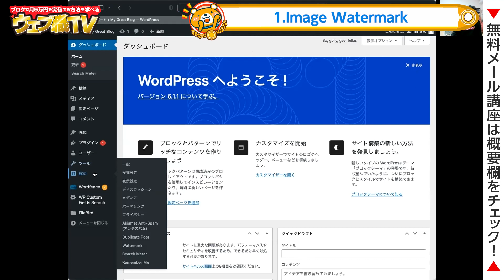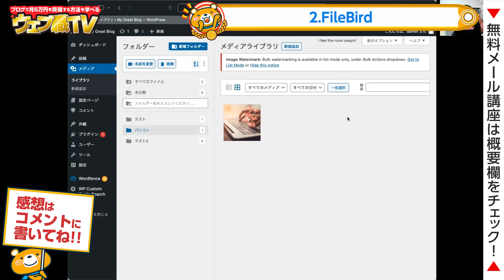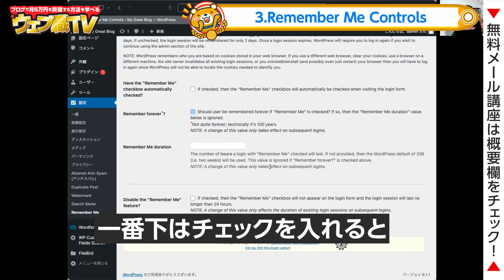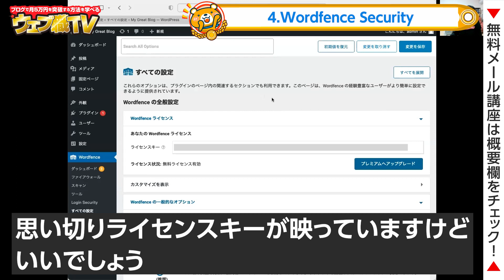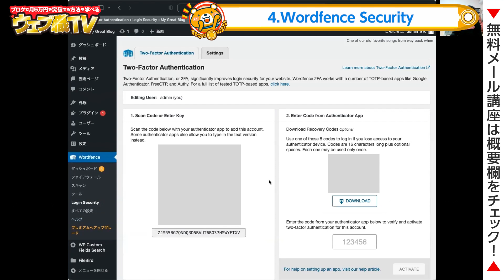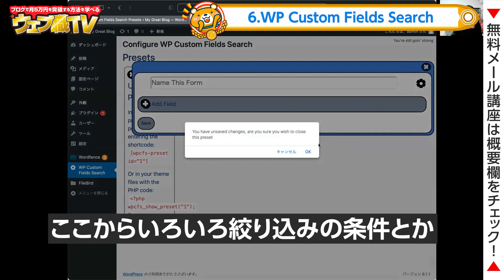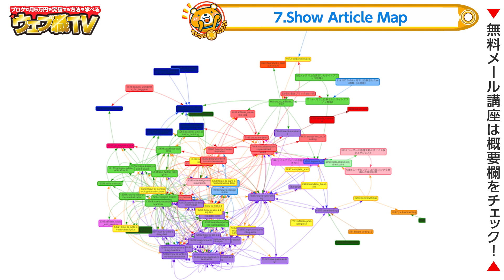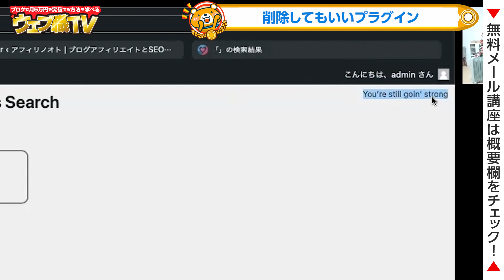【マニアックだけど超絶便利】WordPressの個人的神プラグイン7選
●目次
0:00 【マニアックだけど超絶便利】WordPressの個人的神プラグイン7選
1:10 1.Image Watermark
6:59 2.FileBird
9:01 3.Remember Me Controls
12:57 4.Wordfence Security
22:28 5.Search Meter
24:59 6.WP Custom Fields Search
31:37 7.Show Article Map
35:31 今日のまとめ
36:13 削除してもいいプラグイン
39:41 アフタートーク
40:04 エンディング

1986年生まれ、三重県出身。
2005年の大学1年生からウェブ業界で働き始める。卒業後は広告代理店に勤務後、2014年に独立。翌年、株式会社メリルを創業。現在は、子育てに悩むユーザーと専門家のマッチングサービス「子育て相談ドットコム」や名古屋でコワーキングスペース「ABCスペース」を運営。